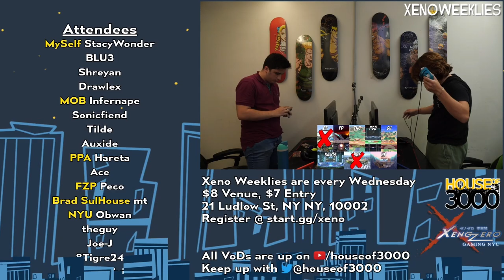Xeno295 Grand Finals - Tilde (Falco) vs Hareta (ROB) - Super Smash Bros Ultimate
Tilde (Falco Light Green) vs PPA | Hareta (ROB Blue)

Commentators:
 - FourceArmor (@FourceArmor)
 - mottineva (@mottinevaa)

Venue Fee: $8
Singles:   $7
Venue Address -
21 Ludlow